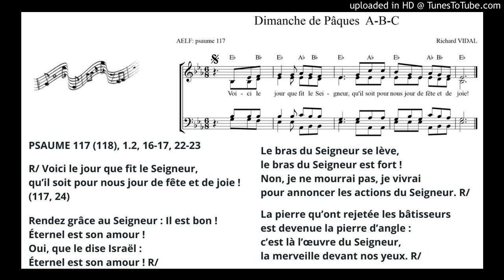Dimanche de Pâques ABC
PSAUME 117 (118), 1.2, 16-17, 22-23

R/ Voici le jour que fit le Seigneur,
qu’il soit pour nous jour de fête et de joie ! (117, 24)

Rendez grâce au Seigneur : Il est bon !
Éternel est son amour !

Le bras du Seigneur se lève,
le bras du Seigneur est fort !
Non, je ne mourrai pas, je vivrai
pour annoncer les actions du Seigneur.

La pierre qu’ont rejetée les bâtisseurs
est devenue la pierre d’angle :